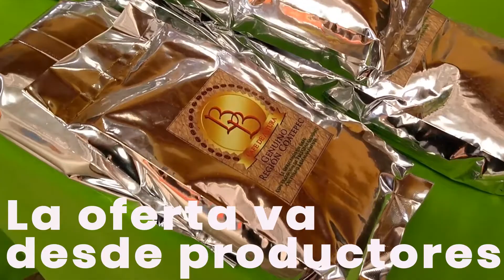Recorriendo Xalapa ......¡Mercado Orgánico en la Facultad de Artes!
Encontramos el lugar ideal para conseguir una verdadera despensa saludable, completa y te decimos exactamente dónde, lo que puedes encontrar ¡y esta en Xalapa! Si ya lo has visitado, coméntanos y comparte tu experiencia. ¿Conoces un lugar similar? ¡Queremos visitarlo para que más gente se entere de estas opciones!.